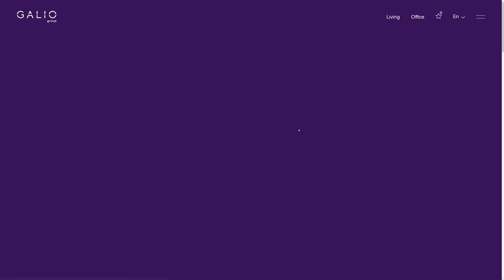Galio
Galio by andstudio From Lithuania.
Galio group is a real estate development and management company. We highlighted two areas creating life-improving spaces and actively contributing to urban planning and sustainablility